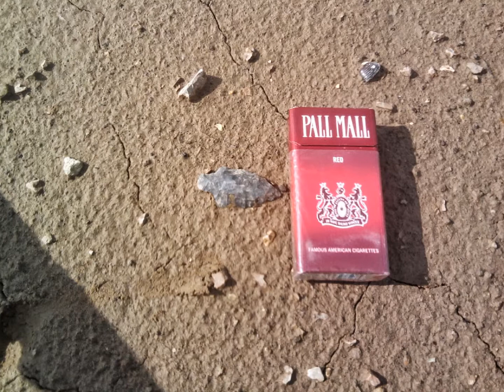253 Jr. "old chip" Slideshow